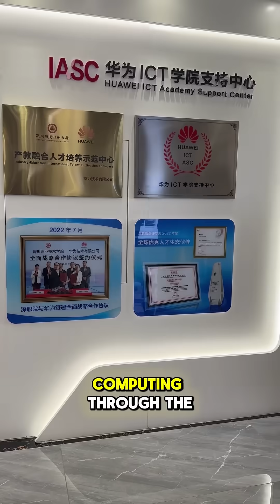The future-driven ICT education in Shenzhen polytechnic university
I just visited Shenzhen Polytechnic University, and honestly… this isn’t just a school — it’s where the next generation of tech leaders are being built.

Here, students don’t just memorise theory. They’re solving real-world problems using AI, 5G, and cloud computing — in innovation labs co-designed with industry partners like Huawei.

Through the Huawei ICT Academy, students gain industry-recognised certifications and hands-on experience that actually prepares them for the future workforce.\

And it’s not just about China — this is a model for how the world can close the digital skills gap. Because 90% of future jobs will require digital skills — and that future starts in places like this.

Watching this in action made me think:
This is what education should be — practical, connected, and future-driven.
Grateful to witness this shift in real time.